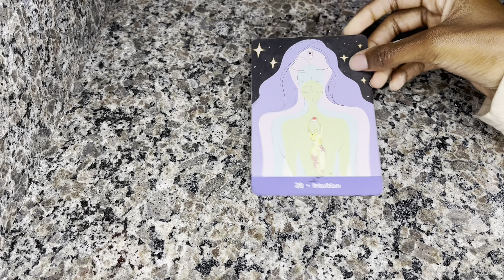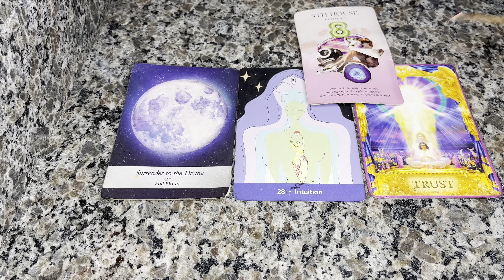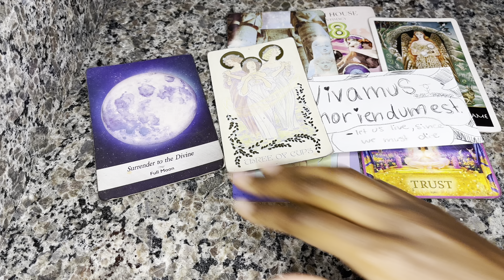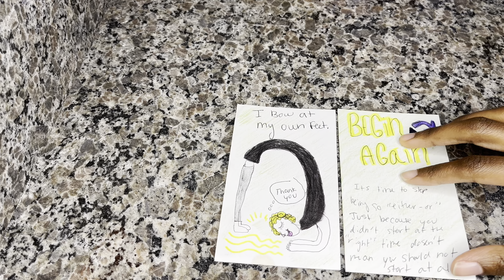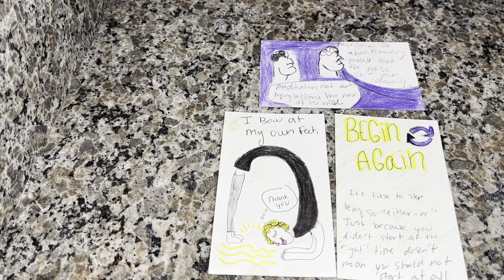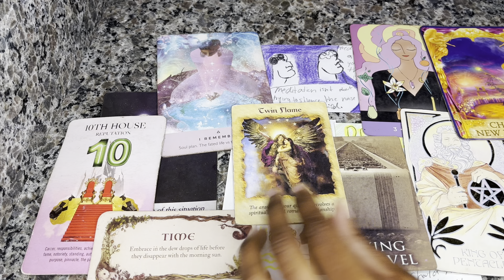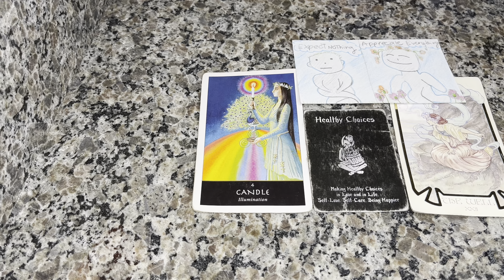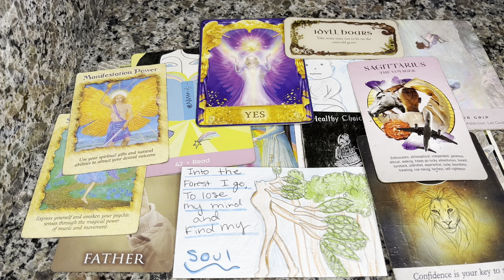YOUR NEXT CHAPTER 📖 NEW BEGINNINGS MANIFESTING?!🫢 PICK A CARD PSYCHIC READING🔮springequinox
Greetings alchemist, welcome to my portal🛸☄️

🛍️Spiritual Shop🛒
•personal readings, reiki energy healing, holisitic self care + more:

⭐️Join the Alchemy tribe⭐️
•access to exclusive videos, content and collective messages: